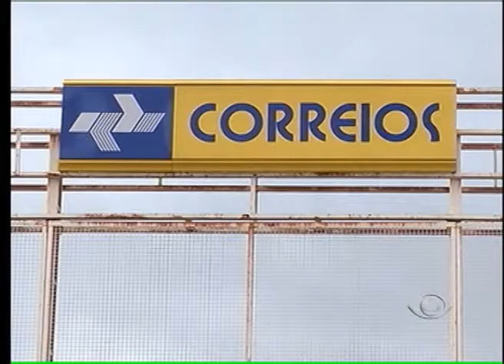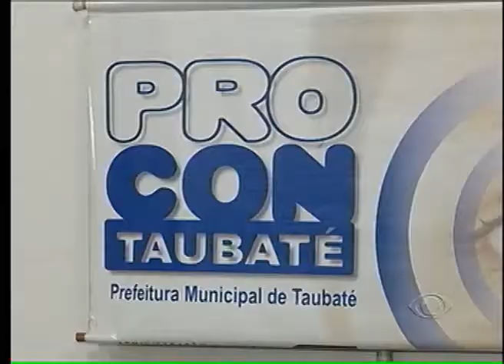BAND CIDADE 1ª EDIÇÃO 27 09 2013 PARTE 01